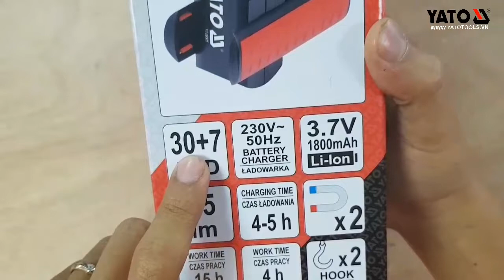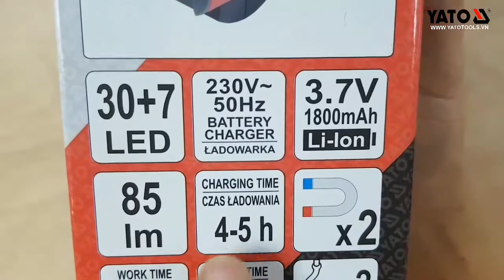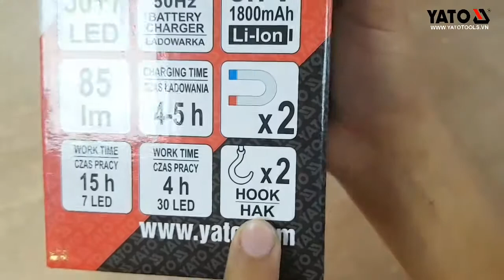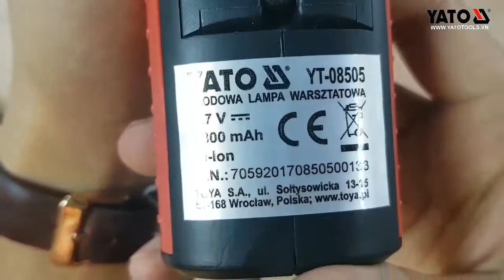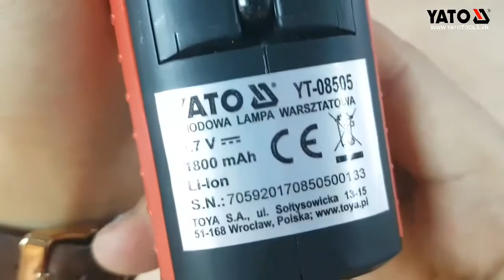[DỤNG CỤ CẦM TAY] Đèn LED soi gầm,soi động cơ 37 bóng YATO YT-08505 | YATOTOOLS 📱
Đèn LED soi gầm,soi động cơ 37 bóng YATO YT-08505

✅ Model:  YT-08505
✅ Hãng sản xuất: YATO
✅ Bảo hành: 12 Tháng

Đèn LED soi gầm , soi động cơ 37 bóng yato được sản xuất theo tiêu chuẩn và công nghệ châu âu . Khi sửa chữa động cơ , việc cung cấp đủ ánh sáng đưới gầm xe hay chiếu sáng để soi động cơ rất cần thiết . Đèn LED soi gầm,soi động cơ 37 bóng YATO YT-08505 sẽ giúp chiếu sáng gầm ô tô , soi động cơ .  Là công cụ không thể thiếu trong garage của bạn .